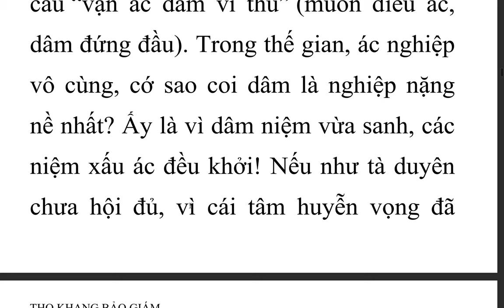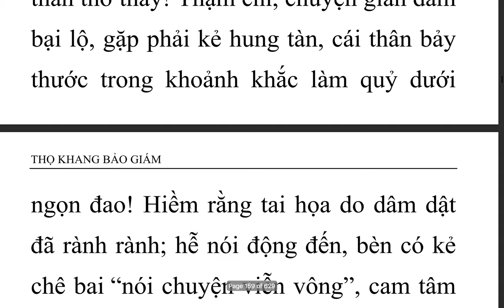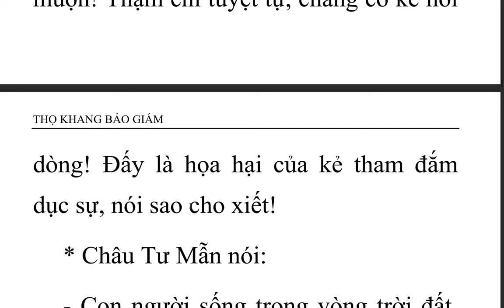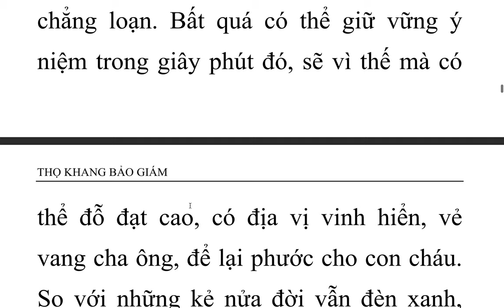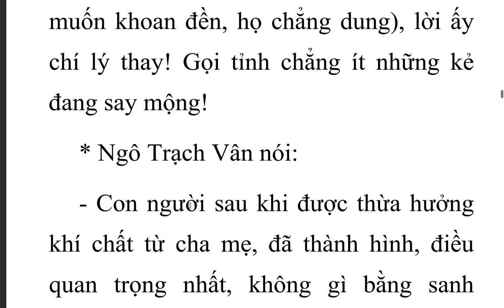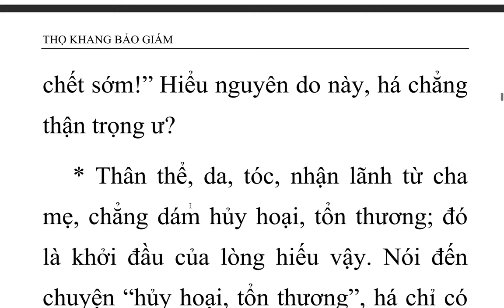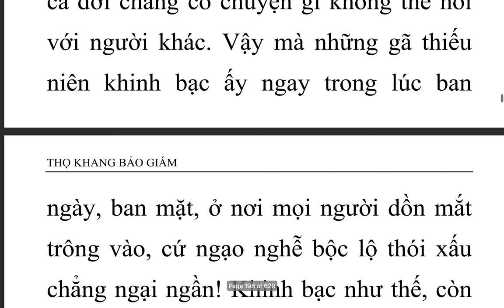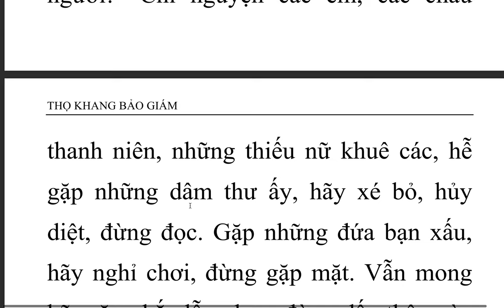Thọ Khang Bảo Giám - Ấn Quang Đại Sư (4)